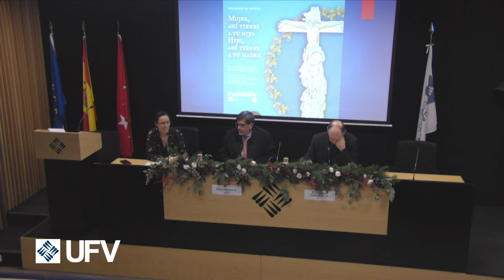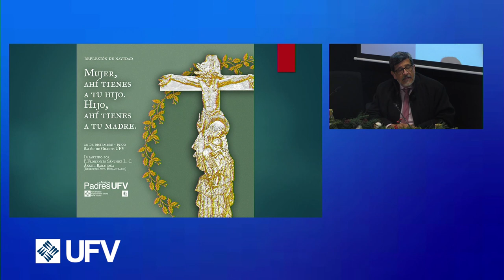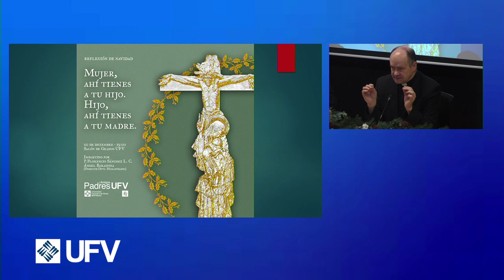Reflexión De Navidad (20-12-2022)